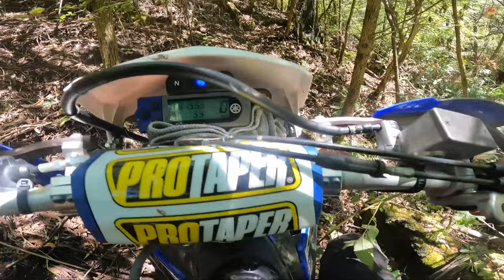When we almost didn't make it - Save our souls (Part 3)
As promised, here is part 3 of our dirt bike mishap day. If you thought Part 2 was bad, wait till you see this...  My Gopro died so there is only footage from Kris's camera and some videos I shot with my phone. A bit of the story is missing because we genuinely thought we were going to pass out there and not make it back to the car.

Do share this channel with your riding mates on  whatsapp groups and Instagram stories.

Follow my new Insta for regular updates\stories

Audio by Ben Sound